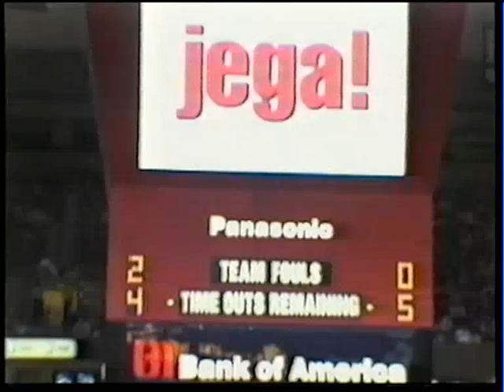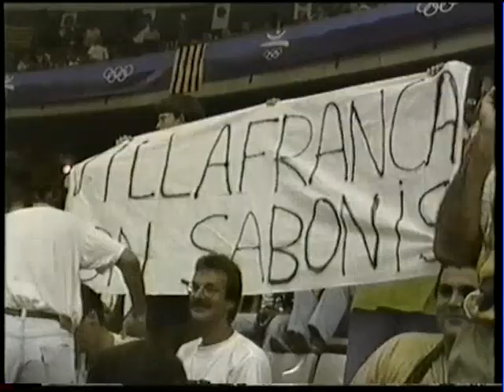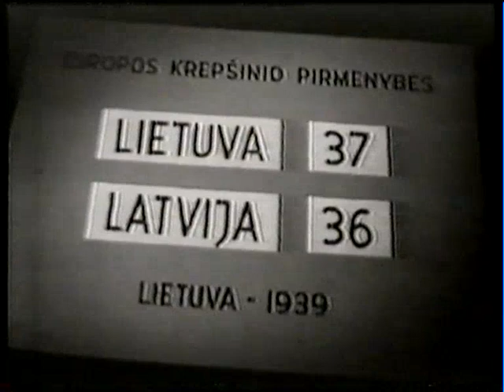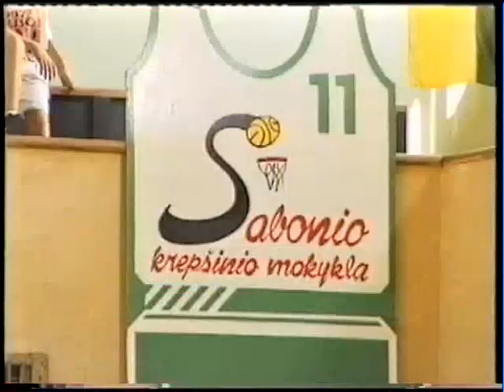SABAS - Dokumentarni film o Arvydasu Sabonisu - 1998. godina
Film je na litvanskom jeziku sa engleskim dodatkom, jako teško je razumljiv, ali dovoljno je gledati samo film da bi se videlo o kakvom igraču je reč.